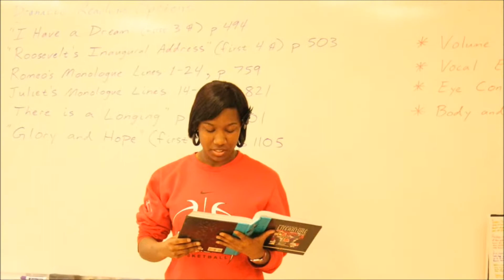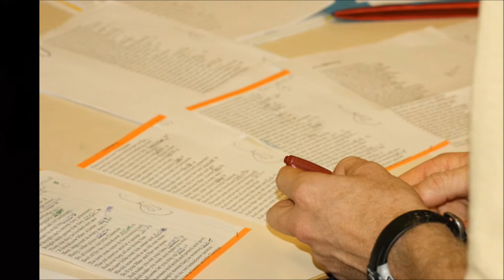Reading Olympics 2012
A short presentation of this years reading Olympics at Kestrel Heights School.

Directed and Edited by Nick Mothershed
Photographs by Dylan Stone, Elijah Wood, and Joanna Nice

MUSIC
"Crazy" by Gnarls Barkley
"Good Feeling" by Flo Rida